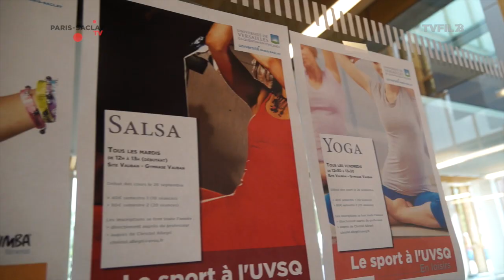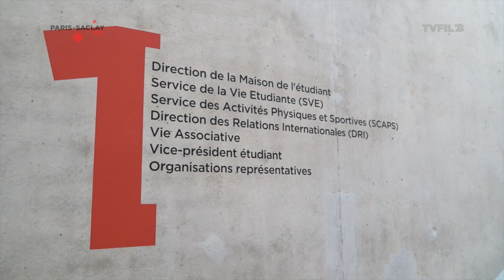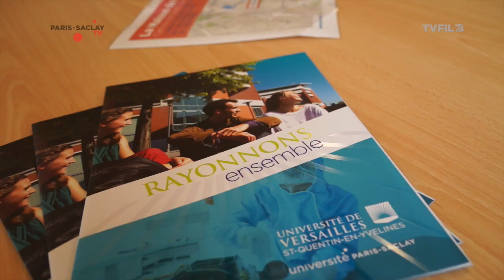MAISON DE l'ÉTUDIANT MARTA PAN - UVSQ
Présentation de la Maison de l'Etudiant de l'UVSQ.